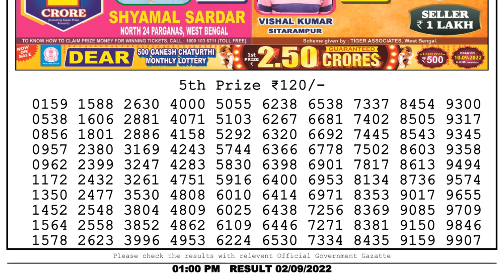🔴Dear Lottery Sambad Live 1pm today 02.09.22 Nagaland State Lottery Result